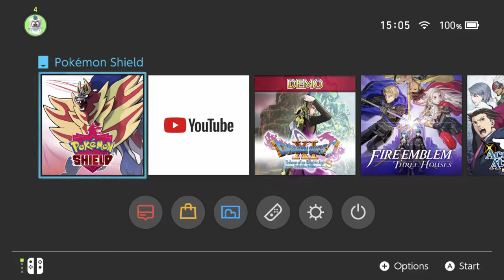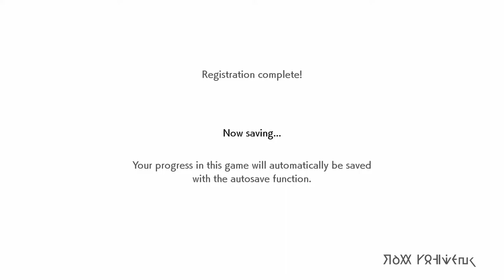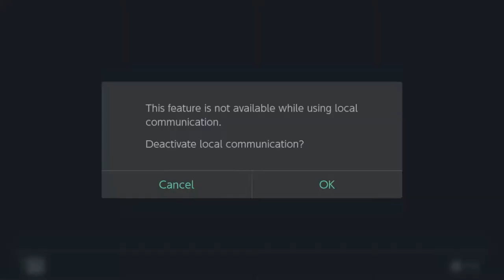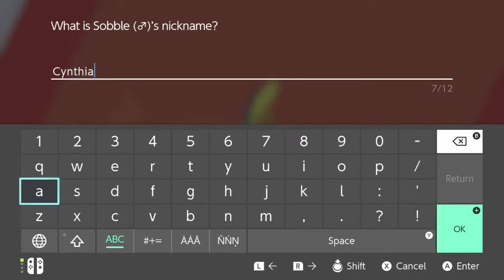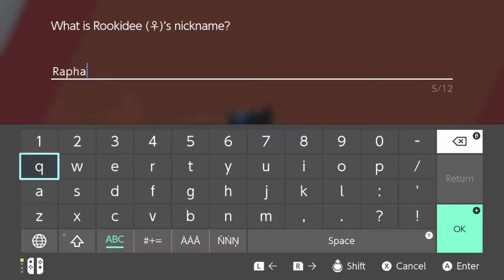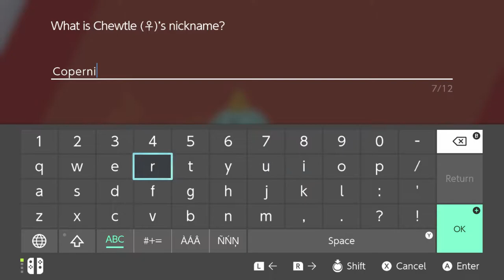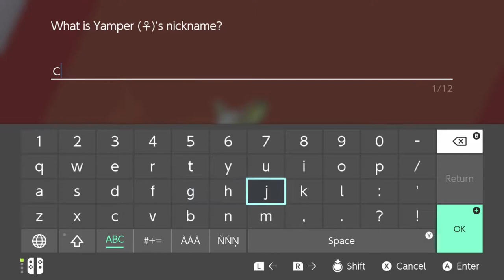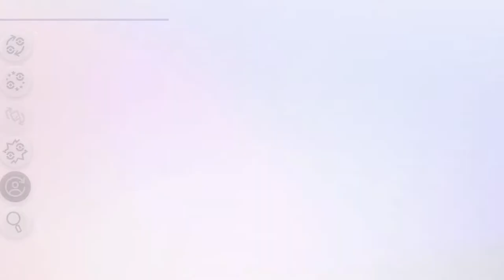First Thoughts: Pokémon Swoosh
really looking forward to playing more of this, it's a solid game for sure? i do wish it put more New Stuff upfront to give you a first impression of it being Amazing

the little twirl you do when you spin the left stick tho. so beautiful